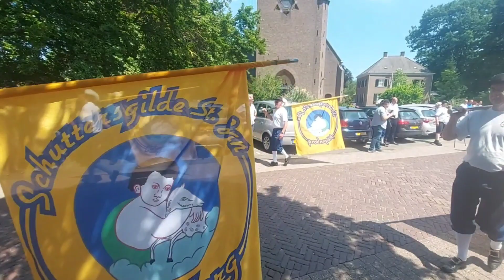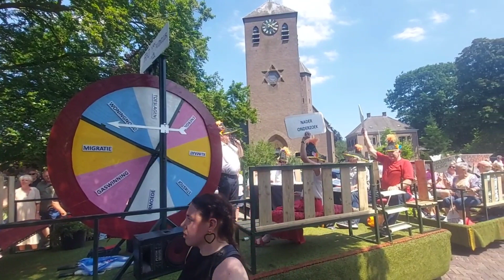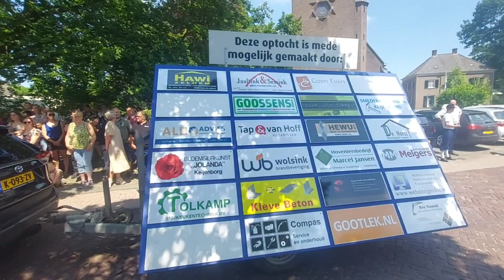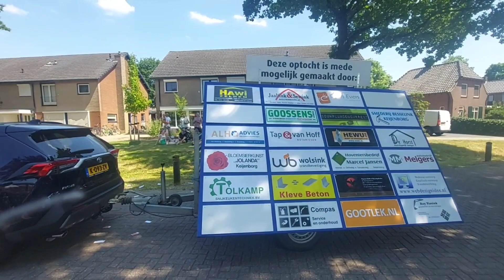Kermisoptocht keijenborg 2023